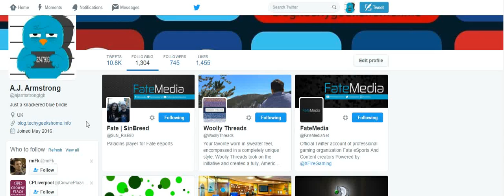How to Mass Unfollow on Twitter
This video guide will show you how you can unfollow on Twitter.

NOTE: Twitter have changed something and this process no longer seems to work. However, we do have another way of unfollowing in bulk on Twitter and the guide for doing that is here:

All you need is Google Chrome installed and our code will run within Chrome Console to step through all the people you are following and then - unfollow them!

For a full written guide with steps and screenshots, check out our blog article

The process is super simple as this video will show you, however, if you have any questions or need any help, please feel free to leave a comment on this video and we will get back to you as soon as we can and try and help you out!

The Twitter unfollow code that you need to run in Google Chrome is here - always check for any syntax errors though if you are copy and pasting.

i=0;
setInterval(function(){t=$(".js-follow-btn").eq(i);
if(!t[0])window.scrollTo(0,$(document).height());
else t.trigger("click")
i++;},100)